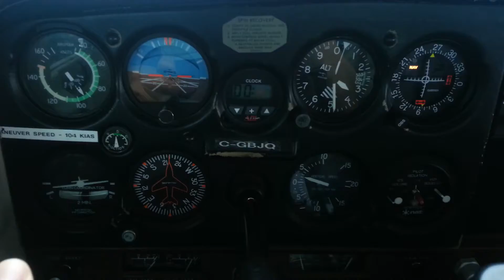Short clip enroute from Hope Airpark (CYHE) to Boundary Bay (CZBB)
Just a short clip of some of the mountains and scenery over CYHE heading west.